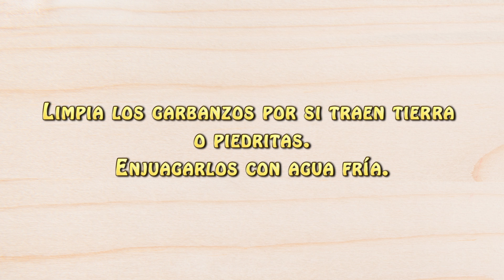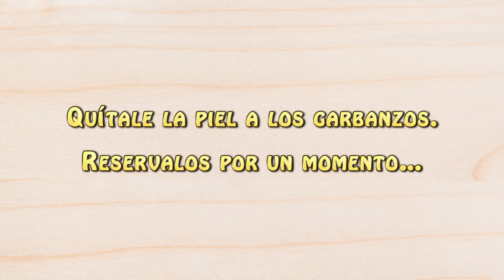Receta super facil Sopa de Garbanzos, deliciosa y saludable.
Hola a todos, aqui les dejo otra receta super fácil para esta Cuaresma! Espero les guste!

Ingredientes:
½ k Garbanzos crudos
1 cebolla
3 tomates
½ tza Cilantro
2 dientes de ajo
1 cda. Aceite de Oliva
1 cda Consomé de Vegetales o Pollo en Polvo
Pimienta molida